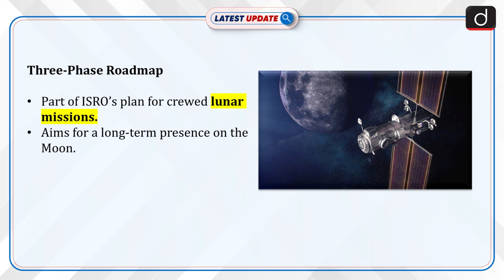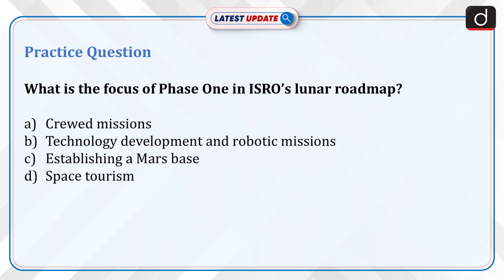Lunar Space Station | Latest Update | Drishti IAS English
The Indian Space Research Organisation (ISRO) has announced its plan to establish a lunar space station by 2040, marking a major leap in India’s space exploration. This initiative follows the success of Chandrayaan-3, India’s soft-landing mission on the Moon, and positions India among the leaders in lunar exploration.

Dear Viewers,